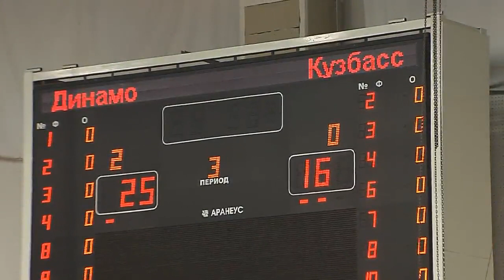15.04.2014 Динамо (Краснодар) - Кузбасс (Кемерово) / Волейбол - Чемпионат России - Суперлига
1/8 финала, Динамо (Краснодар) - Кузбасс (Кемерово) / Волейбол - Чемпионат России - Суперлига
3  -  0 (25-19 , 25-20 , 25-16)